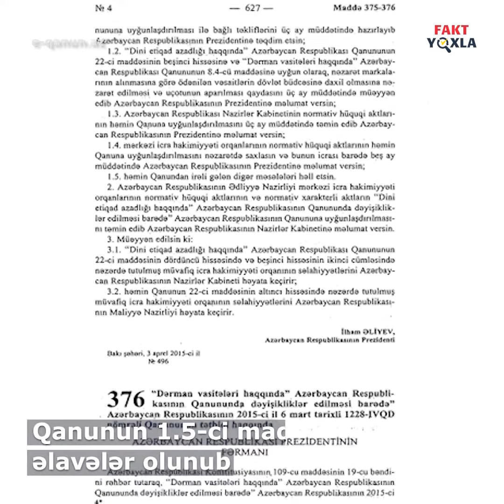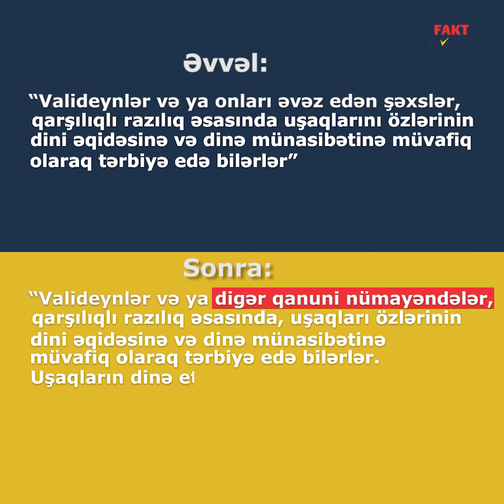Hicablı şagirdlərin məktəblərə girişini məhdudlaşdırılacaq?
Sosial mediada yayılan iddialara görə, Milli Məclis yaşı 15-dən aşağı olan qızlara hicab bağlamağı qadağan edən qanun qəbul edib.

Bəziləri bunun hicablı şagirdlərin məktəblərə girişini məhdudlaşdıracağını düşünür.

"Fakt Yoxla" bu iddianın doğru olub-olmadığını yoxlayıb.